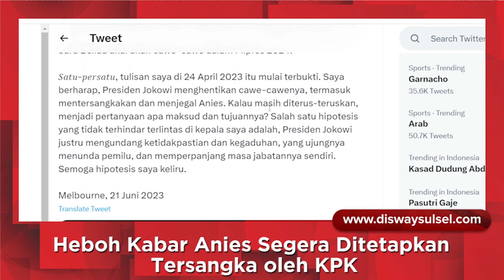Heboh Beredar Kabar Anies Segera Ditetapkan Tersangka oleh KPK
Calon Presiden Anies Baswedan kembali mendapat isu negatif jelang Pilpres 2024.
Kali ini, Anies Baswedan disebut segera menjadi tersangka kasus korupsi oleh KPK.

Kabar tersebut disampaikan oleh Mantan Wamenkumham sekaligus Pakar Hukum Tata Negara, Denny Indrayana di akun twitternya at dennyindrayana.